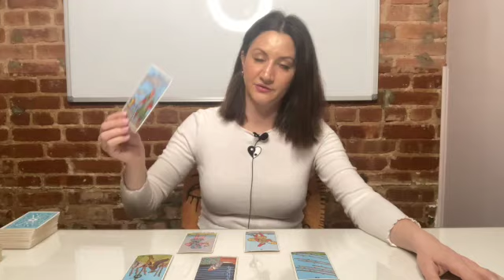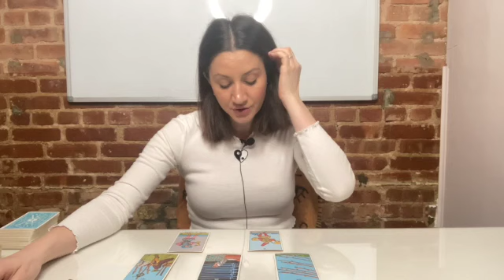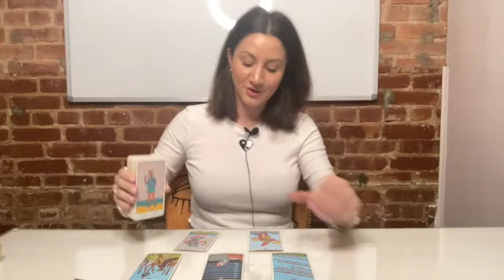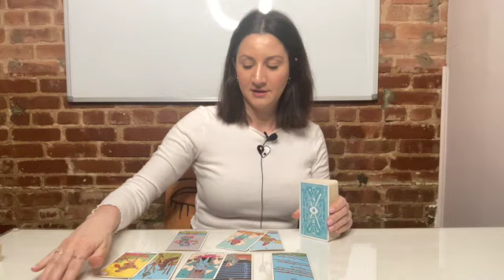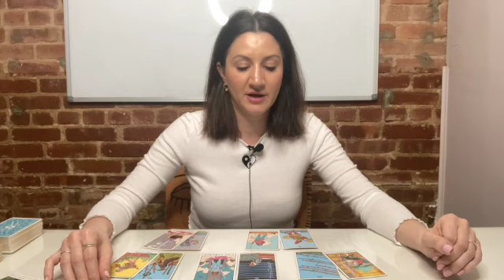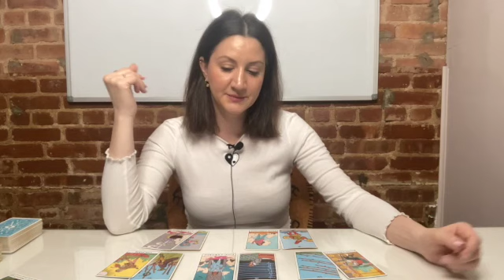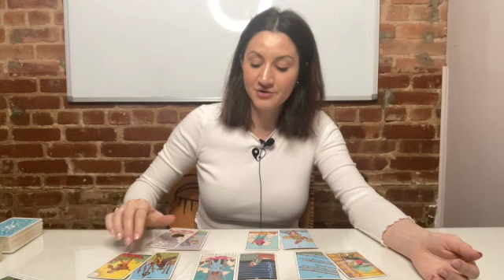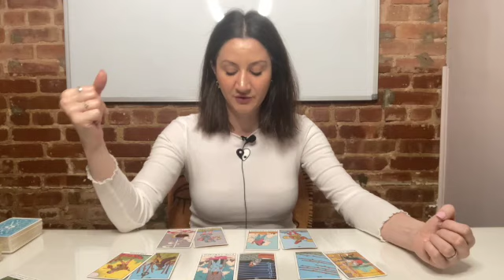PISCES March 2021 Weekly Tarot "STEPPING INTO YOUR MAGIC" (March 29th -April 4th)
March 2021 weekly Tarot reading for March 29th- April 4th for the zodiac sign PiSCES
TIME STAMP of Cards: 0:50

Tune in next week for your weekly tarot reading 🎵
Intuitive reading by Tina ♥️